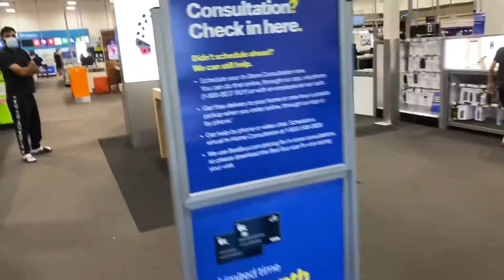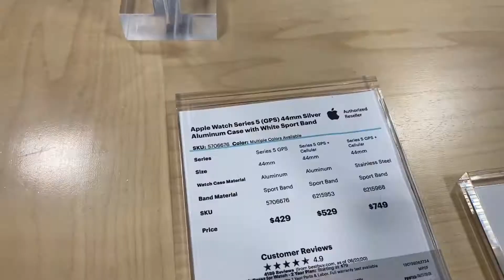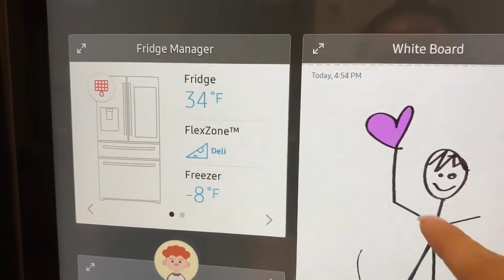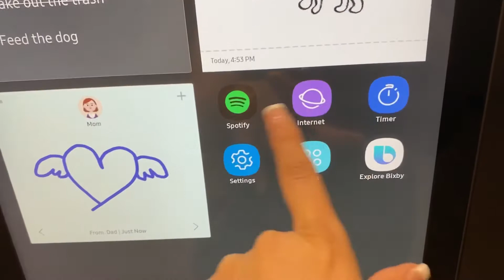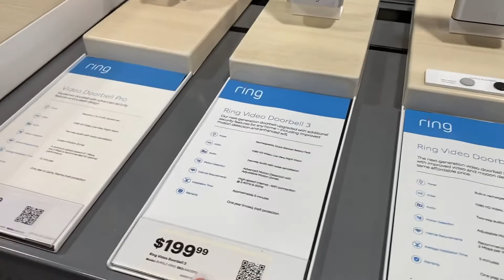VIDEO VLOG #4/ NUEVO LOOK💁‍♀️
Hola chicos y chicas espero les guste este vlog y si no te haz suscrito a mi canal te invito a que te unas a este bonito Canal 😊